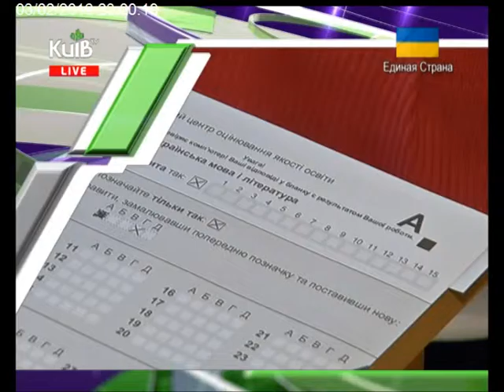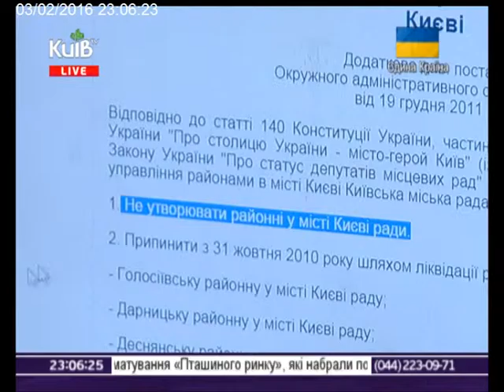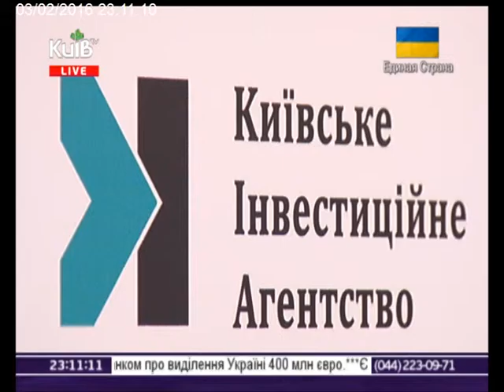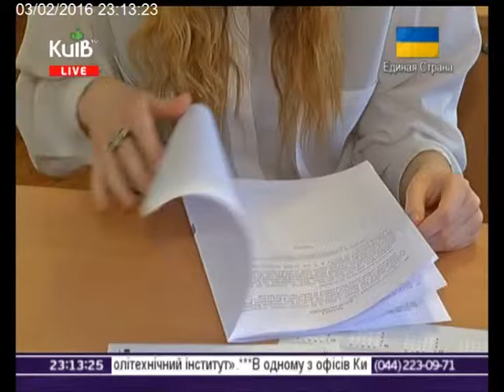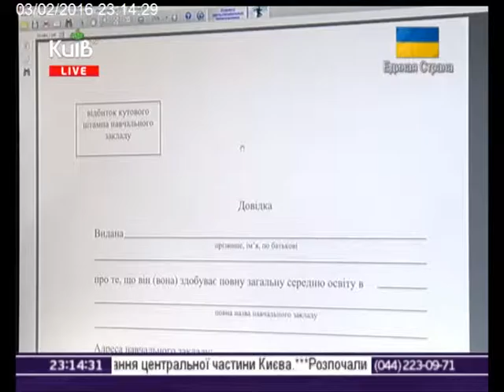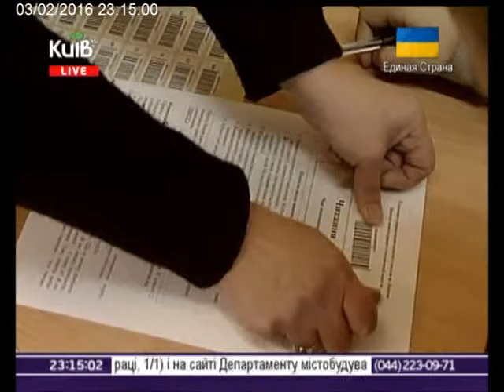03.02.16 Столичні телевізійні новини 23.00